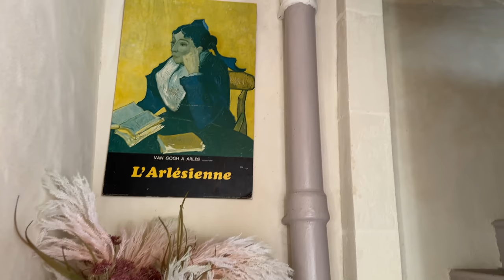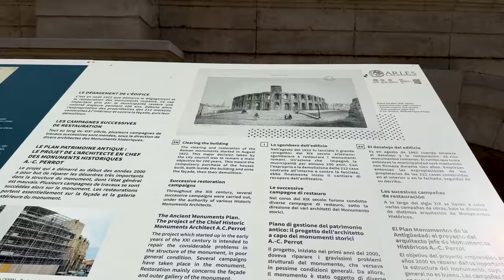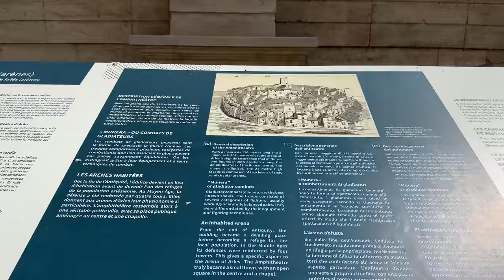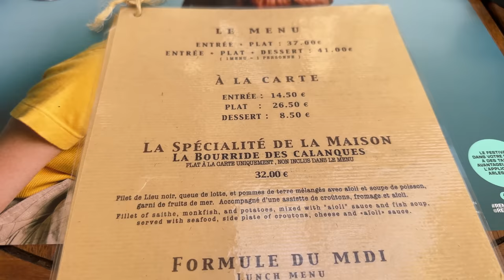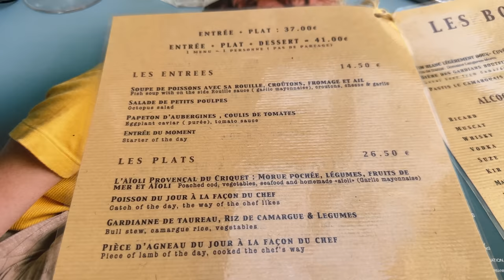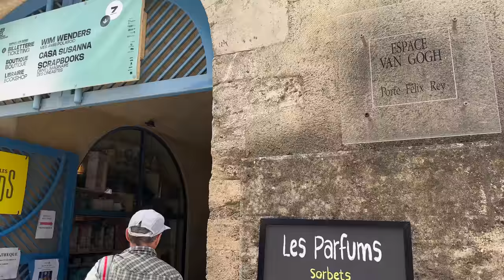[4K]🇫🇷 Walking tour of Arles, once a provincial capital of ancient Rome & beloved by Van Gogh. 2023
00:00 Intro
00:10 Highlights
02:31 Apartment
04:59 Parv. des Arenoises
07:21 Rue du Refuge
09:36 Imp. des Chèvres
10:05 Rue de la Roque
11:40 Pl. de la Major
14:00 Rue Ernest Renan
15:43 Rdpt des Arènes
25:53 Rue de la Grotte
27:45 Rue Raspail
28:29 Rdpt des Arènes
31:39 Rue Prte de Laure
32:22 Rue de la Calade
34:53 Rue Prte de Laure
35:41 Le Criquet
38:17  Rue Prte de Laure
40:24 Le Jardin d'été
43:31 Rue du Cloître
45:25 Pl. de la République
47:10 Saint-Trophime Primatial Catholic Church
51:41 Rue de la République
53:52 Rue du Président Wilson
54:48 Pl. Félix Rey
55:28 L'espace Van Gogh
01:00:32 Freshness and Glacier Delights

Filmed on: July. 11  2023 (Tue. 11:25am)